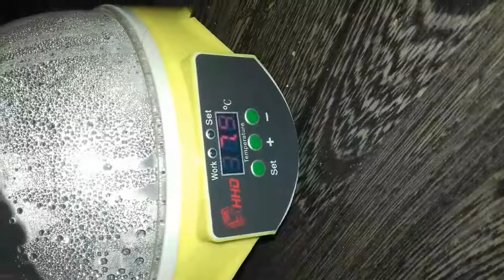les caille et les vers de farine plus œuf dans la couveuse